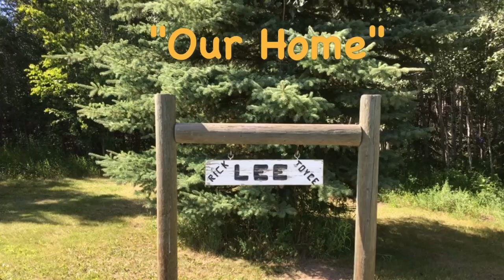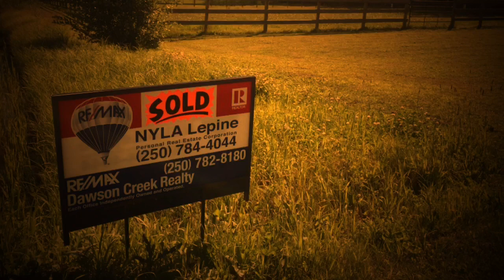Lee Property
Farewell gift for clients